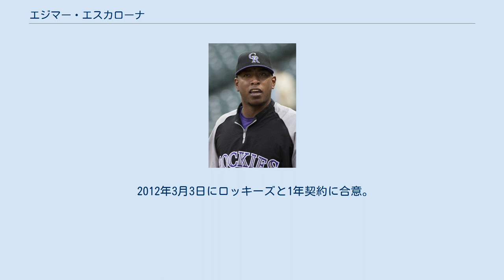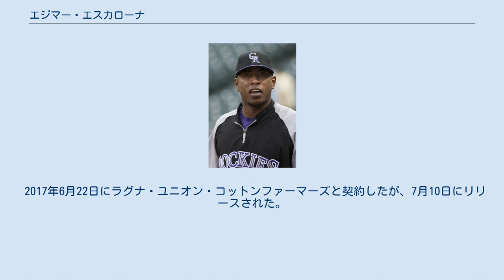エジマー・エスカローナ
ラ・グアイラ出身の人物
エジマー・エドゥアルド・エスカローナ（Edgmer Eduardo Escalona, 1986年10月6日 - ）は、ベネズエラ・バルガス州ラ・グアイラ出身のプロ野球選手（投手）。
右投右打。
 2004年9月8日にコロラド・ロッキーズと契約。
 2006年、ルーキー級ドミニカン・サマーリーグ・ロッキーズでプロデビュー。
14試合に登板し、0勝2敗、防御率7.11だった。
 2007年はルーキー級キャスパー・ロッキーズで18試合に登板し、1勝1敗1セーブ、防御率4.05だった。
 2008年はA級アシュビル・ツーリスツで44試合に登板し、6勝2敗1セーブ、防御率3.22だった。
 2009年はA+級モデスト・ナッツで28試合に登板し、2勝0敗、防御率2.48だった。
6月にAA級タルサ・ドリラーズへ昇格。
31試合に登板し、1勝2敗4セーブ、防御率2.45だった。
 2010年3月5日にロッキーズと1年契約に合意。
AAA級コロラドスプリングス・スカイソックスで57試合に登板し、3勝5敗1セーブ、防御率6.00だった。
9月3日にメジャー初昇格を果たし、9月10日のアリゾナ・ダイヤモンドバックス戦でメジャーデビュー。
10点リードの8回表から登板し、1回を投げ無安打無失点に抑えた。
この年は5試合に登板し、防御率1.50だった。
 2011年3月3日にロッキーズと1年契約に合意。
3月14日にAAA級コロラドスプリングスへ異動した。
7月1日にメジャーへ昇格。
同日のカンザスシティ・ロイヤルズ戦で9点リードの9回から登板し、1回を1安打無失点に抑えたが、7月2日にAAA級へ降格。
7月31日に再昇格した。
8月23日に回旋筋腱板損傷のため15日間の故障者リスト入りし、9月9日に復帰した。
この年は14試合に登板し、防御率1.75だった。
 2012年3月3日にロッキーズと1年契約に合意。
4月1日にAAA級コロラドスプリングスへ異動した。
4月17日にメジャーへ昇格。
5月8日にAAA級へ降格した。
8月4日に再昇格したが、8月6日に右肘を故障し、8月11日に15日間の故障者リスト入りした。
9月2日に復帰した。
 2013年3月5日にロッキーズと1年契約に合意。
初めて開幕ロースターに名を連ねた。
6月10日に右肘を故障し、6月11日に15日間の故障者リスト入りした。
7月2日に復帰。
8月23日にDFAとなり、8月29日にAAA級コロラドスプリングスへ降格した。
11月5日にFAとなった。
 2013年11月20日に、ボルチモア・オリオールズと1年契約を結んだ。
 2014年3月30日に右肩の故障で60日間の故障者リスト入りし、6月22日に40人枠を外れ、AAA級ノーフォーク・タイズへ降格。
6月23日にFAとなった。
7月2日にニューヨーク・ヤンキースとマイナー契約を結んだ。
9月1日に自由契約となる。
 2015年3月6日にサンフランシスコ・ジャイアンツとマイナー契約を結ぶが、4月3日に解雇となる。
 2015年4月30日にメキシカンリーグのサルティーヨ・サラペメーカーズと契約。
オフはベネズエラのウィンターリーグでプレー。
 2016年もサラペメーカーズでプレーするが、6月6日にリリースされた。
6月13日にモンクローバ・スティーラーズと契約したが、2017年1月10日にリリースされた。
 2017年6月22日にラグナ・ユニオン・コットンファーマーズと契約したが、7月10日にリリースされた。
 以後はベネズエラのウィンターリーグ（LVBP）でプレーを続けている。